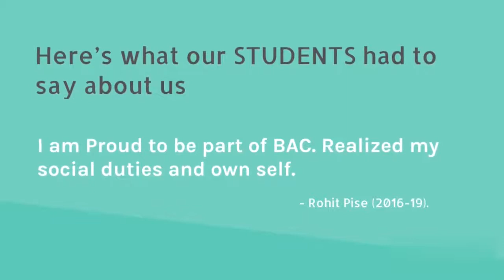Qualities and Specialties of BAC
Jayprakash Education Society’s
Dr. Babasaheb Ambedkar Mahavidyalaya,
Barrister Tatyasaheb Mane Vidyanagar, Peth Vadgaon,
Taluka Hatkanagale, Kolhapur. 416112